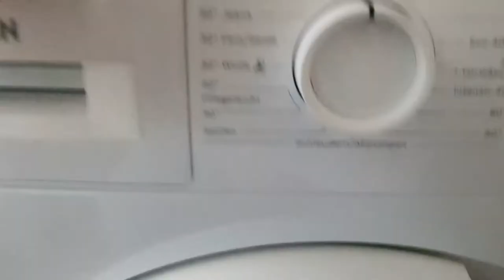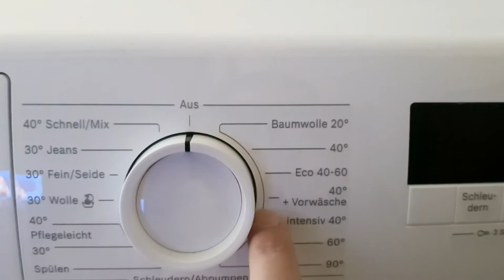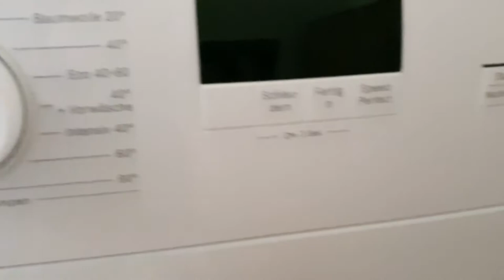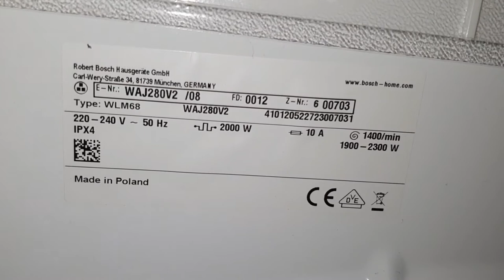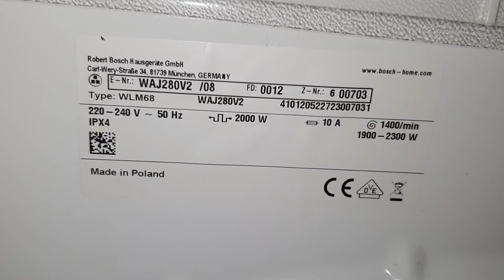شرح مفصل عنها BOSCH غسالة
يشرح هذا الفيديو عن طريقه استعمال غساله بوش و هذه الغساله جميله جدا و فيها ميزات كثيره جدا يشرح خطوه بخطوه عن مميزاتها واستعمالها البسيط.ادخلو وشاهدو الفيديو سوف يفيدكم ان شاء الله

هنا رابط فيديو شاشة سامسونج 49 كورفي

هنا رابط فيديو غسالة شارب

غسالات شارب
غسالات شارب فول اتوماتيك 7 كيلو
غسالات شارب اسعار
غسالات شارب اتوماتيك
غسالات شارب فوق اتوماتيك
غسالات شارب فول اتوماتيك
غسالات شارب الاتوماتيك
غسالات شارب 8 كيلو
اسعار غسالات شارب 2020
أسعار غسالات شارب 2019
اسعار غسالات شارب اتوماتيك 2021
غسالات شارب 7 كيلو
اسعار غسالات شارب 7 كيلو
اسعار غسالات شارب 8 كيلو
غسالات شارب 9 كيلو
غسالات بوش للملابس
غسالات بوش في مصر
غسالات بوش اتوماتيك
غسالات بوش الاردن
غسالات بوش للصحون
غسالات بوش اطباق
غسالات بوش مصر
غسالات بوش في تركيا
غسالة بوش e15
غسالة بوش e17
غسالة بوش e18
غسالة بوش e43
غسالة صحون بوش e15
عطل غسالة بوش f21
عطل غسالة بوش f23
غسالة بوش f63
غسالة بوش f23
غسالة بوش f29
عطل غسالة بوش f57
غسالة بوش logixx 8
غساله بوش serie 4
غسالة صحون بوش sms50d08gc
غسالة صحون بوش sms46mi10m
غسالة صحون بوش sms50e92gc
غسالة اطباق بوش sms45ji00t
غسالة اطباق بوش sms40d18eu
غسالة صحون بوش sms68l08gc
غسالة اطباق بوش sms68l28tr
غسالة بوش wat3248xsa
غسالة بوش waw325x0eg
غسالة بوش wak2421sme
غسالة بوش 10 كيلو
غسالة بوش 14 كيلو
غسالة بوش 13 كيلو
غسالة بوش 16 كيلو
غسالة اطباق بوش 14 فرد
غسالة اطباق بوش 12 فرد
غسالة أطباق بوش 10 افراد
غسالة أطباق بوش 12 فرد أسود
غسالة صحون بوش 2018
غسالة صحون بوش 2017
غسالة صحون بوش 300
غسالة أطباق بوش 45 سم
غسالة بوش 5 كيلو
غسالة صحون بوش 5 برامج
غسالة بوش 6 كيلو
غسالة بوش 6 كيلو wab20262me
غسالة بوش 6 كيلو تركي
غسالة صحون بوش 6 برامج
سعر غسالة بوش 6 كيلو تركي
سعر غسالة بوش 6 كيلو wab20262me
غسالة بوش serie 6
غسالة بوش 7 كيلو
غسالة بوش الماني 7 كيلو
غسالة بوش 7 كيلو للبيع
سعر غسالة بوش 7 كيلو
غسالة بوش 8 كيلو
أعطال غسالة بوش 8 كيلو
غسالة ملابس بوش 8 كيلو
سعر غسالة بوش 8 كيلو
غسالة صحون بوش 8 برامج
سعر غسالة بوش 8 كيلو في تركيا
غسالة صحون بوش 800
غسالة بوش 9 كيلو
سعر غسالة بوش 9 كيلو
غسالة ملابس بوش 9 كيلو
غسالة بوش الماني 9 كيلو
سعر غسالة بوش 9 كيلو في تركيا
غسالة بوش امامية 9 كيلو ستيل تنشيف 70 wat3248xsa

ادخل على القناة وتابع محتوى القناة